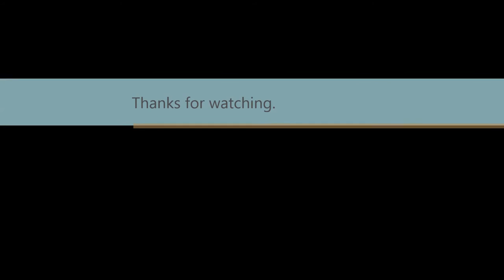Berezino fire station.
Well we had a small encounter in Berezino and a few good men fell.